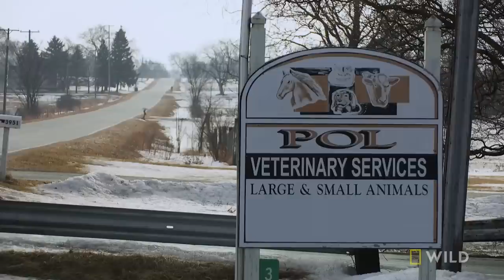A Macaw With Loose Poop | The Incredible Dr. Pol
Casey the Macaw is suffering from projectile defecation, Dr. Pol investigates the cause.